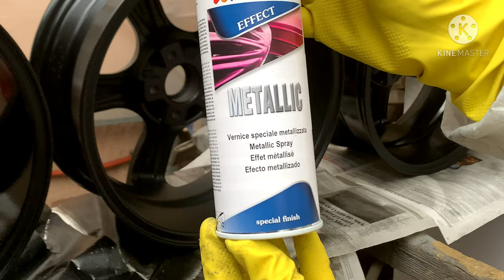How To Paint Your Wheels In Black Chrome (Metallic Effect)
Find out how to paint your wheels in the perfect shade color!!!

BLACK CHROME METALLIC SHADOW EFFECT

➡️In this video I will show you how to paint your wheels in black chrome paint with metallic shadow effect!

You should use:

HB Body Kit
HB Body Epoxy Primer
Paint Reducer
DupliColor Metallic Spray Paint
Custom Black Color
HB ULTRA HS PRO Clear
HB Hardener ULTRA HS Medium

➡️You can try this, your rims will look like brand new! Follow the instructions and try this black chrome metallic shadow effect!
Be first in your hood!